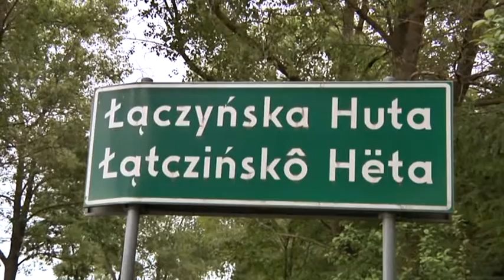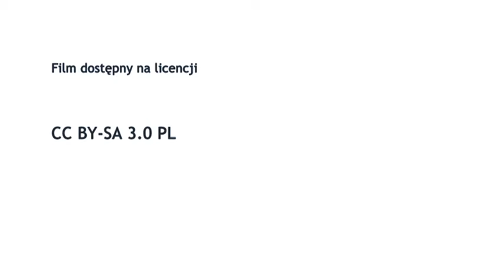Ścinanie Kani. Łączyńska Huta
Ścięcie Kani odbywa się w czasie Sobótki, jest to kaszubski obrzęd, który oczyszcza społeczeństwo. Kania to ptak, symbol zła i ofiara. Zwyczaj kultywowano do XIX wieku, a dziś został reaktywowany w ramach działalności Zrzeszenia Kaszubsko-pomorskiego.

Film zrealizowany w ramach projektu "Rok Obrzędowy z Wikipedią"
Realizacja: Amudena Rutkowska, Mariusz Raniszewski, PME 2015.